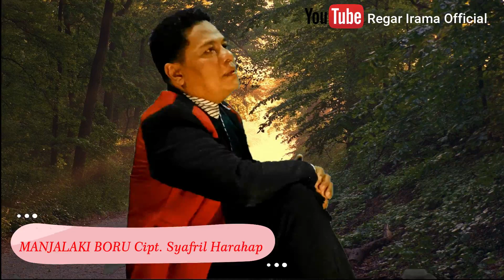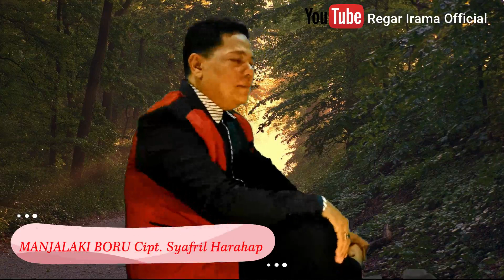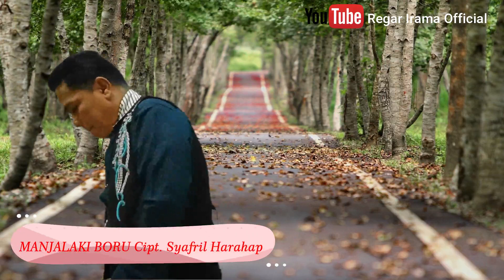Tapsel Manjalaki Boru | Cover Alwi Rivai Nst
Lagu Tapsel Manjalaki Boru
Cipt. Syafril Harahap
Voc. Alwi Ripai Nasution